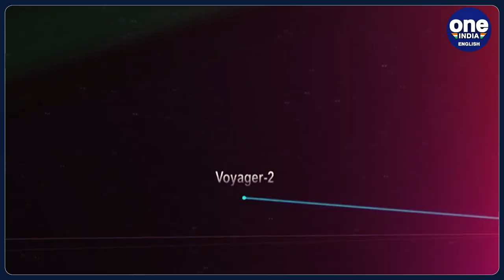Voyager 2: NASA loses communication with the spacecraft due to technical glitch | Oneindia News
NASA's spacecraft Voyager 2 is experiencing an unplanned 'communications pause' and is currently unable to receive commands or transmit data back to Earth. Voyager 2 was one of two probes launched in the 1970s to explore planets in the outer solar system. Voyager 1, which is almost 15. 24 billion kilometers from Earth, continues to operate normally, NASA said in a statement. A routine sequence of commands has triggered a 2-degree change in Voyager 2’s antenna orientation, preventing the iconic spacecraft from receiving commands or transmitting data back to Earth. Voyager 2, one of two twin probes launched in the 1970s to explore planets in the outer solar system, is located some 19.9 billion kilometers from Earth and is continually moving deeper into interstellar space. The glitch has disrupted the probe’s ability to communicate with ground antennas operated by the Deep Space Network (DSN), and it’s unable to receive commands from the mission team on Earth, NASA explained. This change has interrupted communication between Voyager 2 and the ground antennas of the Deep Space Network. This means that the data being sent by the spacecraft is no longer reaching the DSN, and the spacecraft is not receiving commands from ground controllers.